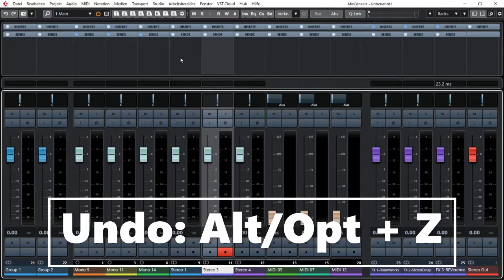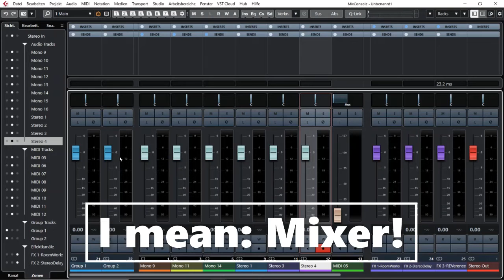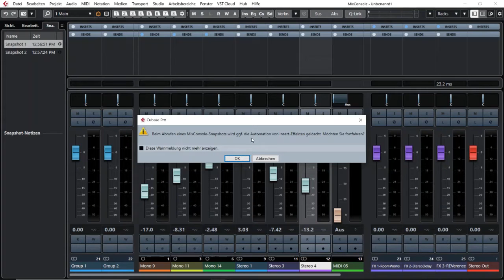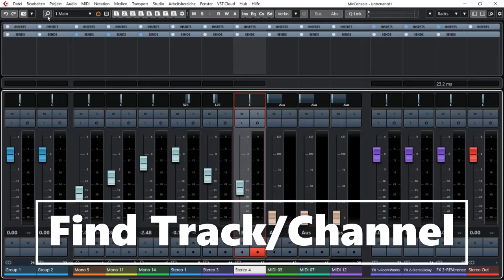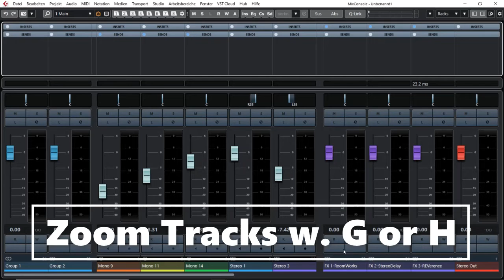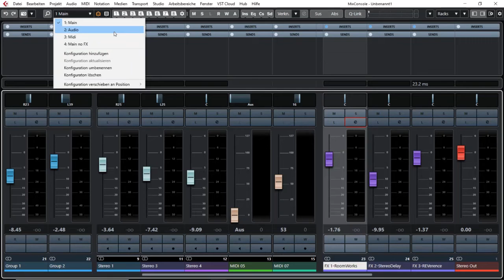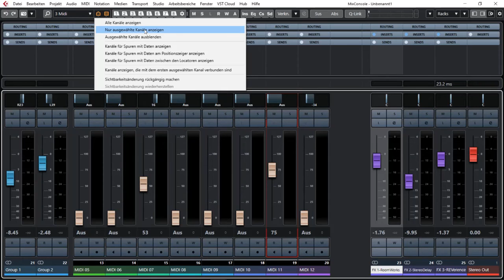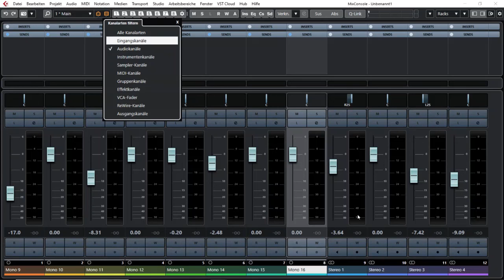Cubase: Mix-Console Tricks I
The Mixer in Cubase is a great tool and has to offer a lot of awesome functions! Part I is about: Undo/Redo, Snapshots, Search Functions, Visibility Agent, Zones Function and Channel Filters.

Find my Tracks on most streaming sites:
- Frank Rapke (Solo)
- Molly's Moon
- Two Seconds of...

0:00 - Intro
0:28 - Undo/Redo
2:14 - Left Zone History
3:13 - Snap Shots
6:11 - Search Function
6:50 - Channel Visibility Configurations
8:50 - Show/Hide Tracks
10:33 - L/M/R Zones
14:19 - Configurations Menu
17:18 - Channel Filter